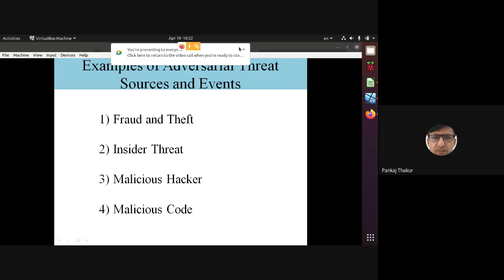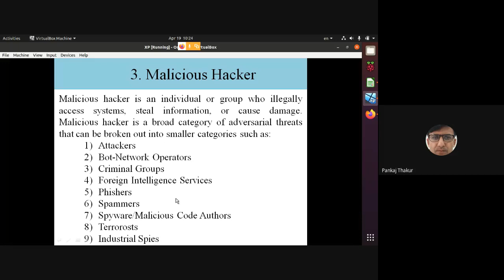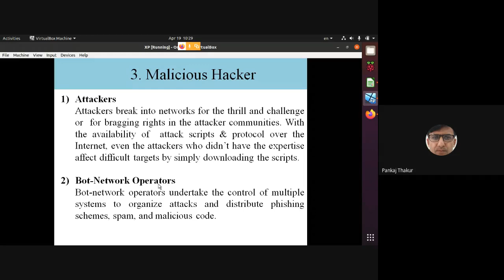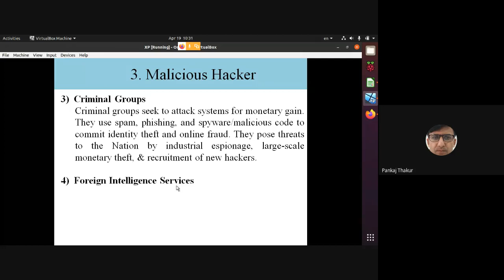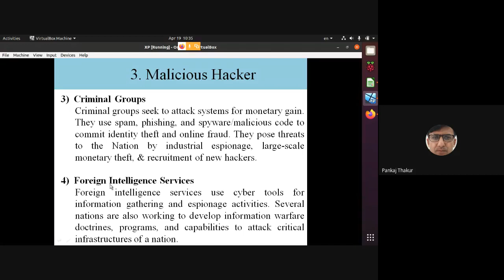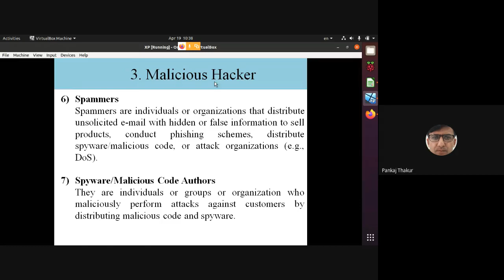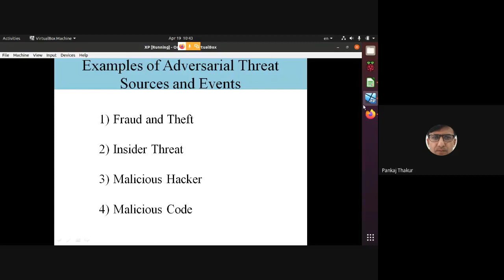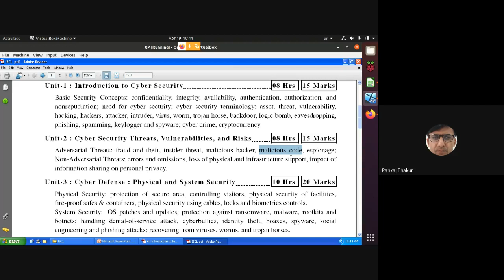Lecture 5 Adversarial Threats Part 3 Malicious Hackers